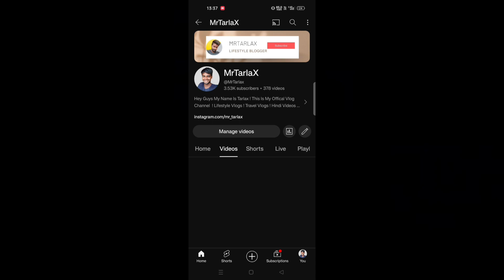PLEASE HELP MY YOUTUBE FAMILY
Hi! I'm Tarlax. I Am Indian Vlogger, Lifestyle Vlogs, Travel Vlogs & Daily

MY JOB IS TO TRAVEL 🇮🇳

My Work Has Been Featured In Youtube, Instagram, Facebook, Twitter.

You Can Find More Of Me Here?